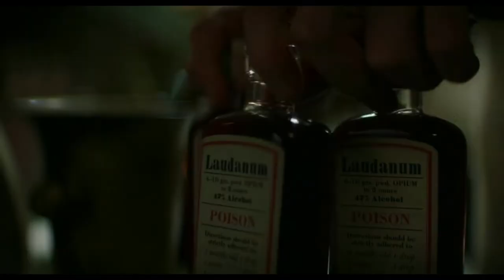PATRICK x OTTO (Jack O'Connell) The North Water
*sigh* these two are my soft otp right now. I'm usually not into healthy relationships, comfort, and fluff but they've changed my mind.

Fandom: Jack O'Connell edit, tribute, Patrick Sumner
Footage: The North Water
Editor: Movavi